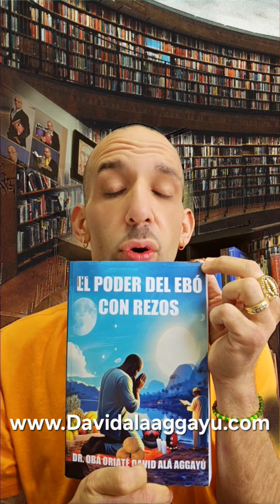Secreto Para Curar los Pulmones y Problemas Respiratorios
Ebo Secreto Para Curar los Pulmones y Problemas Respiratorios. Libro en 👇🏻